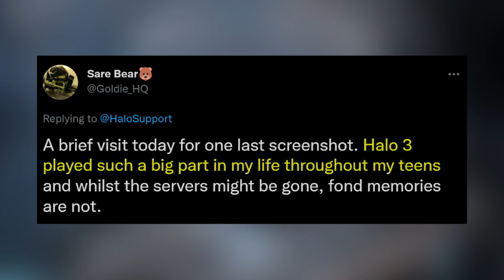Fans Pay Tribute As Halo's Xbox 360 Servers Shut Down For Good